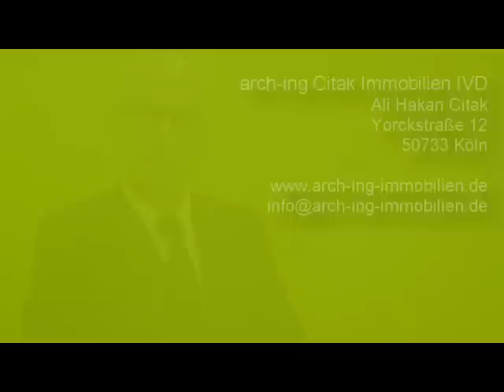Immobilien Köln - Wohn- und Geschäftshäuser (Renditeimmobilien) in Köln-Kalk zu verkaufen.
Immobilien Köln - 2 Wohn- und Geschäfthäuser in Köln-Kalk.
Geeignet für Projektentwicklung und Baulückenschließung. +++VERKAUFT+++
ARCH-ING Citak Immobilien IVD

Immobilienverkauf & Immobilienvermietung in Köln.
Sie möchten Ihr Haus, Wohnung oder Mehrfamilienhaus in Köln verkaufen?  Oder Sie suchen die passende Immobilie zum Kauf oder zur Miete?
Wir von ARCH-ING Citak Immobilien sind spezialisiert auf die Vermarktung von Immobilien in Köln. Wir haben die nötige Erfahrung und Kompetenz als Immobilienmakler in Köln, arbeiten erfolgreich mit unserem 5 Phasen System und wir bieten unseren Kunden eine Leistungsgarantie.

Rufen Sie uns unverbindlich für eine Beratung an!
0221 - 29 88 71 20
Ihr innovativer und kompetenter Immobilienmakler im Kölner Norden für Immobilien in Köln.